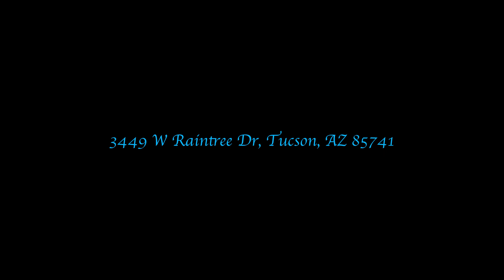Home for sale 3449 W Raintree Dr, Tucson, AZ 85741